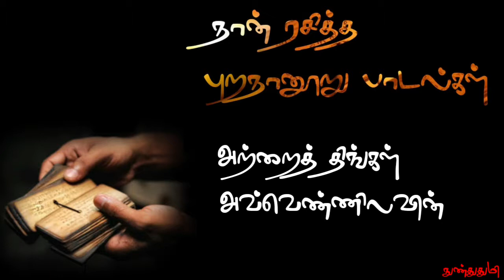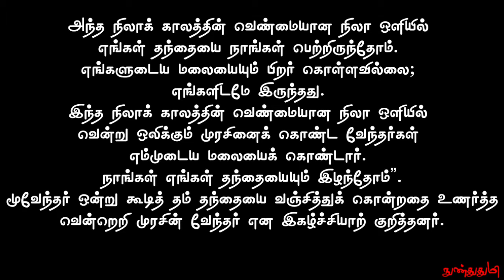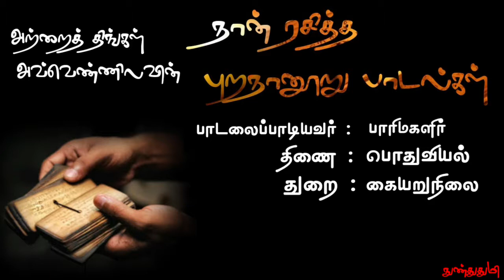அங்கவை சங்கவை பாரிமகளிர் பாடிய புறநானூற்று பாடல் / அற்றை திங்கள் அவ்வெண்ணிலவில் / நுண்துதுமி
நான்ரசித்தபுறநானூற்றுபாடல்
puranaanooru My fav song
தமிழ்வாசியுங்கள்

எனக்கு தெரிந்த
என் சிற்றறிவுக்கு எட்டிய விளக்கம் இது இதில் ஏதேனும் தவறுகள் இருப்பின் தெரிவியுங்கள்
நான் திருத்திக்கொள்கிறேன்
வேறு விளக்கங்கள் இருப்பினும் தெரிவியுங்கள்
நானும் அறிந்து கொள்கிறேன்

112வது பாடல்
பாடியவர்: பாரி மகளிர்
திணை: பொதுவியல்
துறை: கையறு நிலை

அற்றைத் திங்கள் அவ்வெண்ணிலவின்
எந்தையும் உடையேம் ;
எம்குன்றும் பிறர்கொளார்
இற்றைத் திங்கள் இவ்வெண்ணிலவின்
வென்றெறி முரசின் வேந்தர்எம்
குன்றும் கொண்டார்யாம் எந்தையும் இலமே.

அந்த நாள் அந்த வெண்ணிலா...
எங்கள் தந்தையும் இருந்தார்
எங்கள் குன்றும் இருந்தது
இந்த நாள் இந்த வெண்ணிலா...
பகைவர் எங்கள் குன்றைக் கைப்பற்றினர்; எங்கள் தந்தையும் இல்லை.

பாரி மகளிர் தம் தந்தையை இழந்த போது பாடியது

On the past full-moon-day we have our father and our hill is with our control. But on this same full-moon-day our father is no more and our hill is under the rule of three monarchs.

Poem by: PariMagalir (daughters of King Pari)
Poem on: meloncaly
Context: having lost their father

தமிழ் இலக்கியம்
சங்க இலக்கியம்
tamil ilakkiyam
sanga ilakkiyam

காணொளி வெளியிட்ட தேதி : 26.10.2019